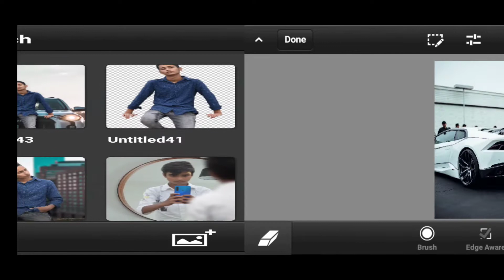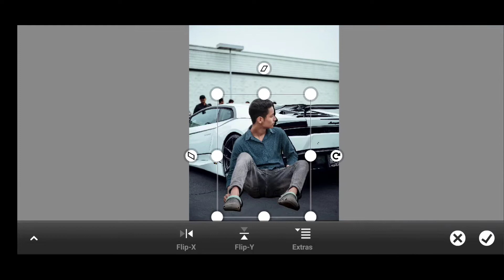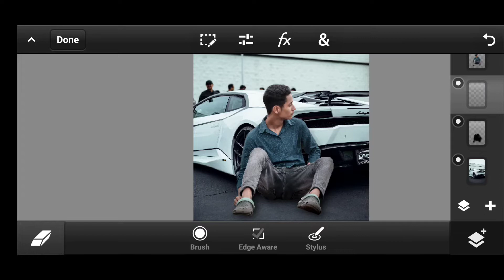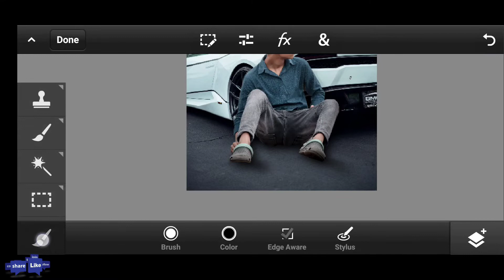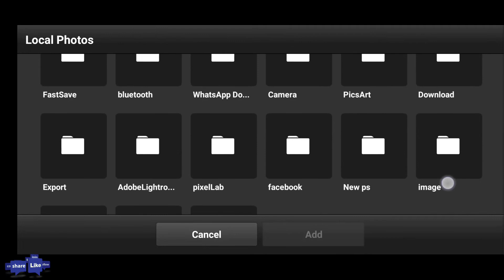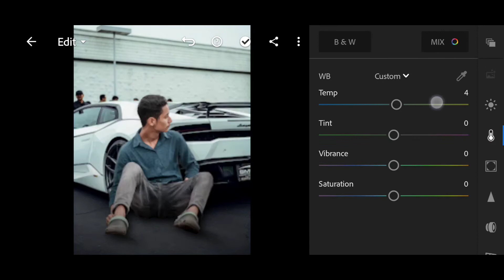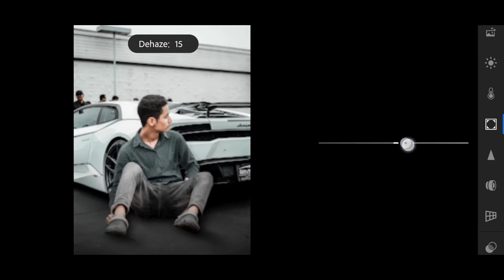Ps touch manipulation tutorial /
Photoshop manipulation background, phtotshop realistic background change tutorial, best photoshop mobile tutorial, ps touch application new version, ps touch photo editing, ps photo editing new concept, Photoshop background change kaise kare Hindi tutorial video

Full support karna friends👭👬👫

🌹Full watch the video🙏